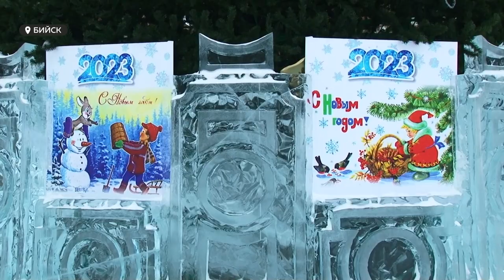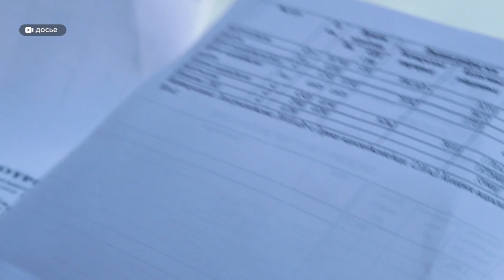Митинг против повышения тарифов ЖКХ, запланированный на 29 января в Бийске, не состоится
Митинг против повышения тарифов ЖКХ, запланированный на 29 января, не состоится: суд не разрешил протест в центре Бийска. Но организаторы мероприятия подали заявку на новое число. Когда и при каких условиях теперь возможно проведение протеста? Как данную инициативу оценивают представители разных политических партий края? И какую альтернативу по снижению расходов за коммуналку готовы предложить они?